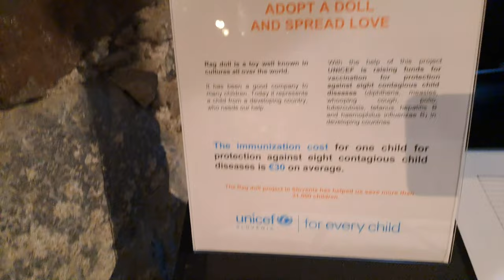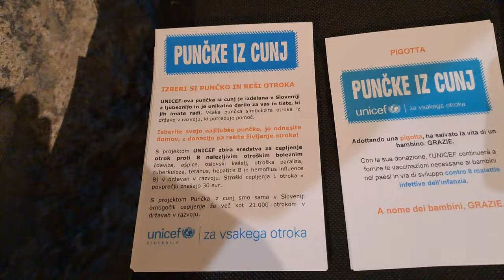2023-12-05 LJUBLJANA Ljubljanski grad